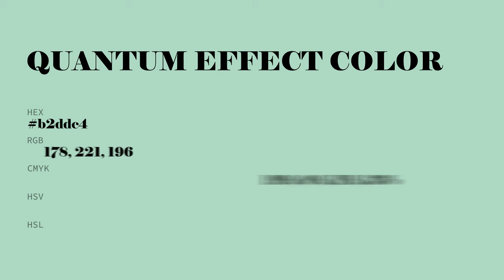Quantum Effect color b2ddc4 hex Warm Green color b2ddc4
What color is Quantum Effect ? b2ddc4 hex, Warm Green color b2ddc4

Hex b2ddc4 Color Code is also known as Quantum Effect color

Hex b2ddc4 Color code in RGB color code model is created after adding 69.8% red color, 86.67% green color and 76.86% blue color.
Hex b2ddc4 Color code in CMYK color (process color) code model is generated after subtraction of 19% cyan, 0% magenta, 11% yellow, 13% black.